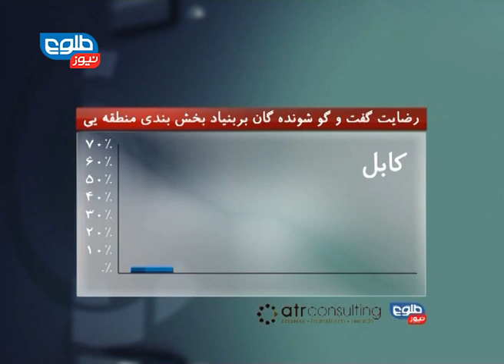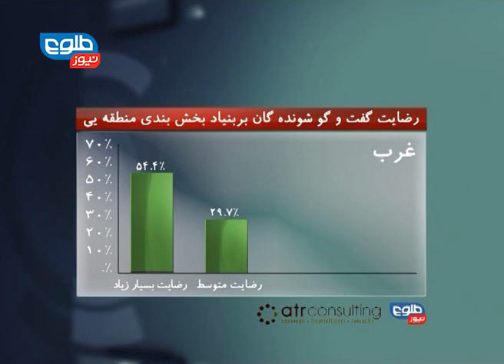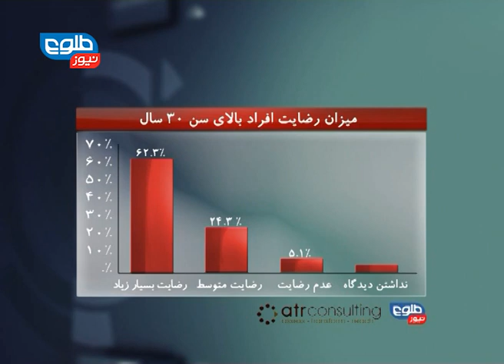TOLOnews 6 pm News 02 November 2014/ طلوع‌‌نیوز ۱۱ عقرب ۱۳۹۳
Top stories: Poll Finds 84 Percent of Afghans Approve of Ghani's Performance, Insurgent Groups Are Not Political Opposition: Analysts, Kabul Bank Case Faces Pending Challenges

خبر های مهم: در نظرسنجی طلوع نیوز مشخص شد؛ ۸۴ درصد مردم از عملکرد یک ماهۀ رئیس جمهور خشنود هستند، رسیده گی به پرونده‌های کابل بانک در مهلت تعیین شده کار دشواری است